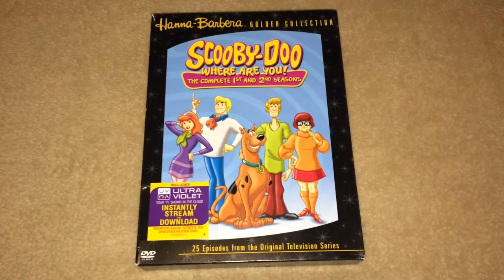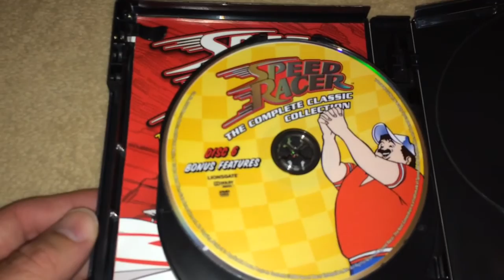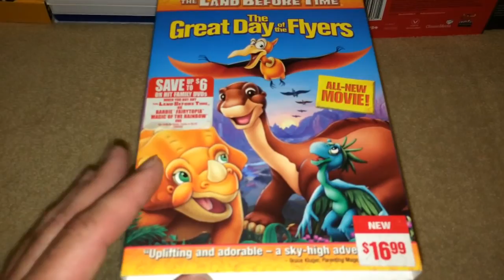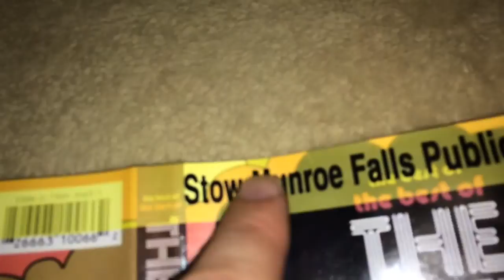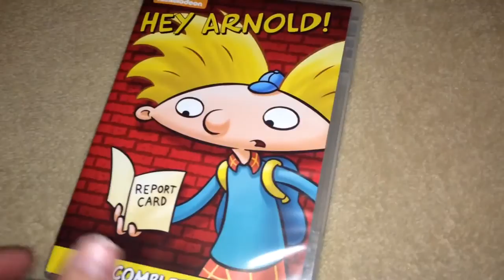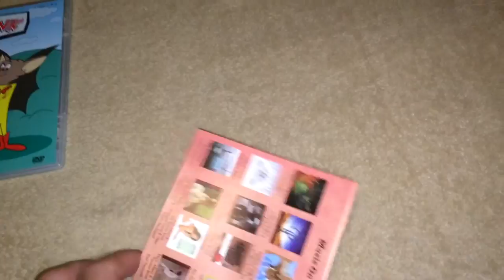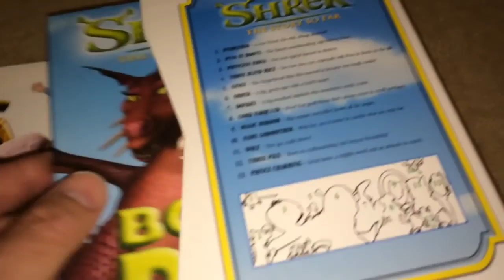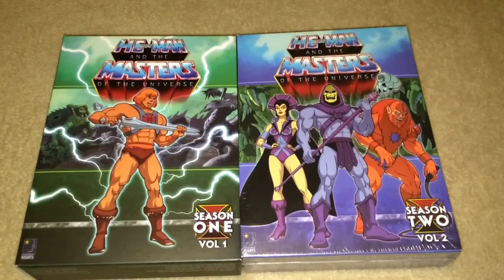My Animated DVD / Blu Ray Box Set Collection, Cartoon, Seasons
I show many of my animated box sets and cartoon show seasons. Feel free to do a video response and show your animated box set collection.